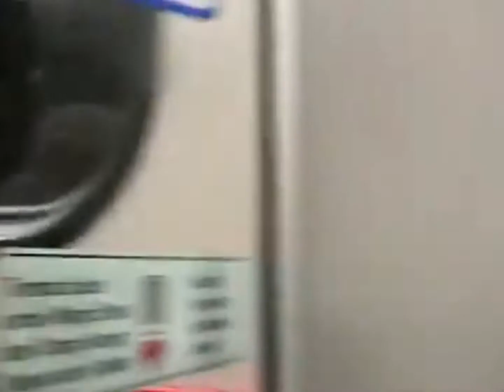Tur pake LRT ke TWIN TOWER (Menara Petronas) Kuala Lumpur.....KL Twin Tower Park..amazing !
Jalan-jalan ke Menara Kembar (TWIN TOWER) Kuala Lumpur, . KL Twin Tower Park
Menara Petronas atau Menara Kembar Petronas di Kuala Lumpur, Malaysia adalah sepasang menara kembar yang pernah menjadi bangunan tertinggi di dunia pada tahun 1998—2004, sebelum dilampaui oleh Burj Khalifa dan Taipei 101. Wikipedia
Alamat: Concourse Level, Petronas Twin Tower, Lower Ground, Kuala Lumpur City Centre, 50088 Kuala Lumpur, Malaysia
Jam:
Buka ⋅ Tutup pukul 18.00
Jam buka mungkin berubah ketika Maulid Nabi Muhammad
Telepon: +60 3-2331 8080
Mulai dibangun: 1 Maret 1993
Dibuka: 31 Agustus 1999
Arsitek: César Pelli
Atap: 378,6 m (1.242 ft)
Biaya: US$1,6 miliar
Jenis: Perkantoran dan tempat wisata
Jumlah lantai: 88 (+5 bawah tanah)